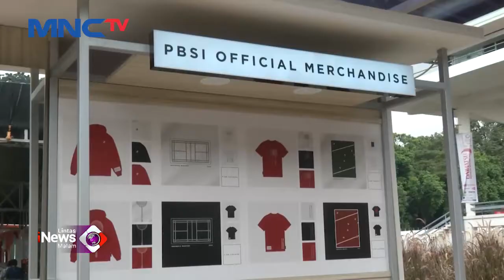Gerai Souvenir Pernak-Pernik Indonesia Master 2022 LintasiNewsMalam 09/06